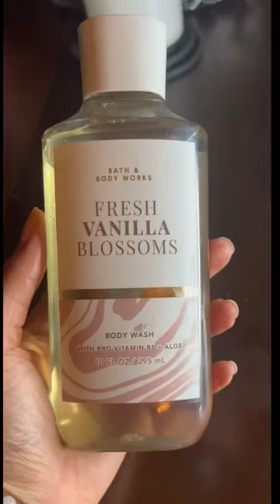How to Smell Rich ALL Day!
Where are all my rich aunties at?  There’s no perfect way to smell like class, elegance, and MONEY other than with Parfums de Marly Safanad. If you want to be successful you have to manifest BUT ALSO smell the part! Here’s some of the products I use that got me handing out money all day since I’M RICH!

Products Mentioned:

Bath & Body Works - Fresh Vanilla Blossoms
Skin Potion - Royal Sandalwood Lunar Skin Polish
Skin Potion - Royal Sandalwood Triple Butter Body Cream
Parfums de Marly - Safanad 💰

What do you wear when you want to smell like money?